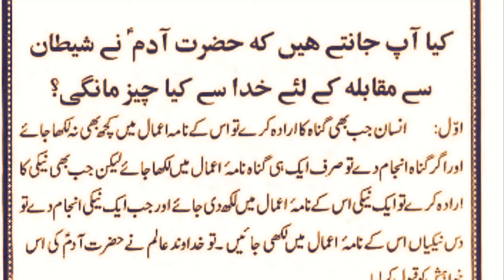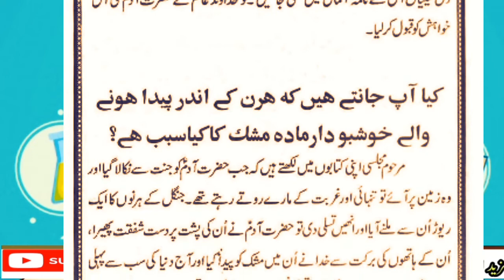Hazrat Adam ny shitan we muqabla k lye kya khuda se kya chez mangi ? | dua knowledge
hazrat ali
cute life
About life
hadees
 sunnat
hadees shrif
surat fatiha
 byan hadees
 hadees kisa
noore hadees
hadees status
Facts
Urdu facts
Islam
quotes
Urdu quotes
aqwal e zareen
quotes

Credit For Background Nasheed:
Song: Unknown
Artist:Unknown